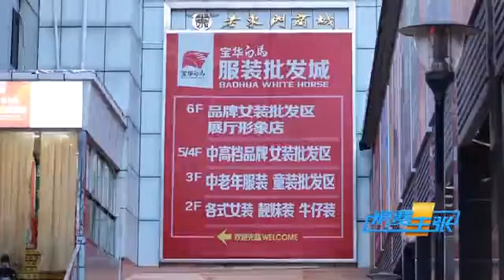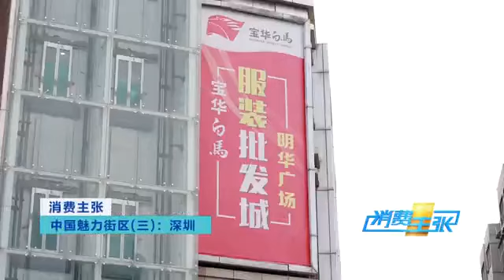探寻东门老街的前世今生：明清时期，这里被称为“深圳墟”「消费主张之中国魅力街区」| CCTV财经